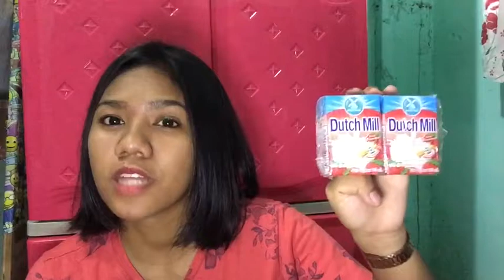I ONLY ATE RED JUNK FOODS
Heyyyy guys pansin niyo naman na puro spicy flavor yung nabili ko kasi wala kong mahanap na other red foods 😂 kung ano lang makita ko kuha na agad at medyo fail yung iba ☺️

Name : Marichris Cabanit
Age : 18
Location : Phillipines
Year : Grade 12
Camera : Iphone 6
Editor : Imovie